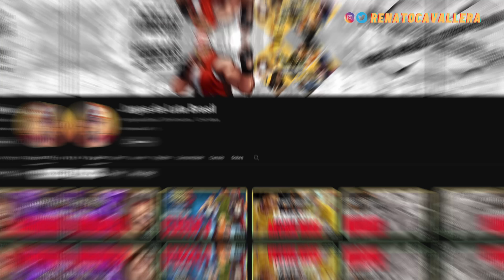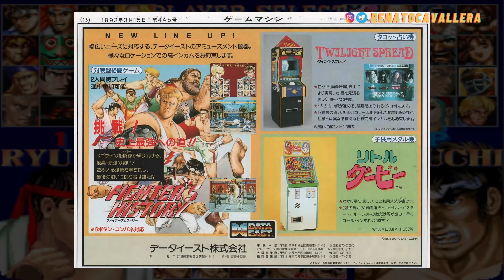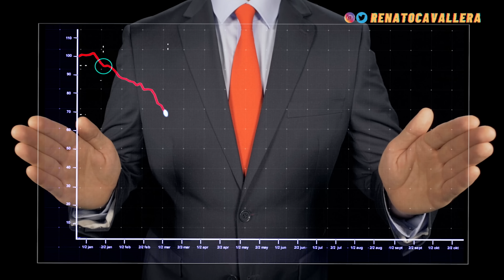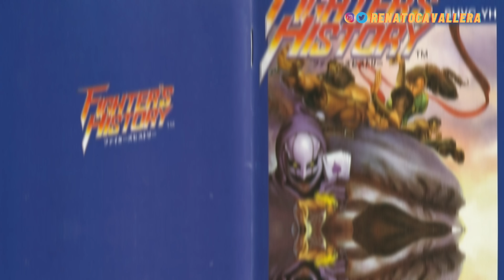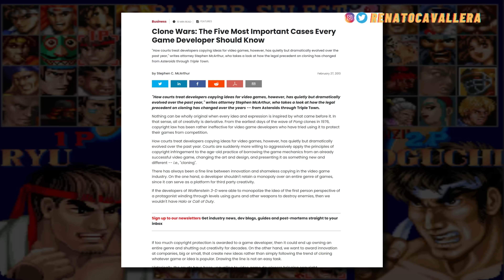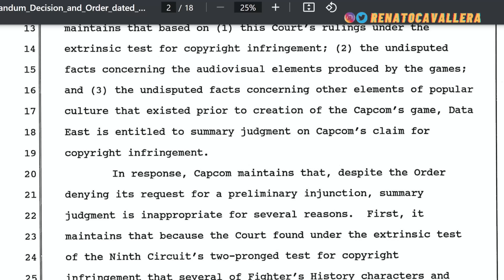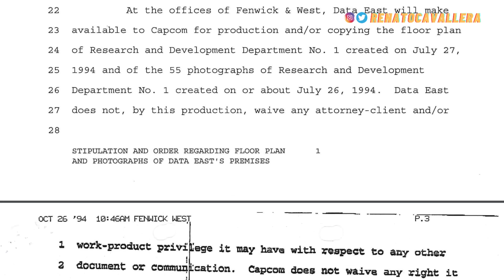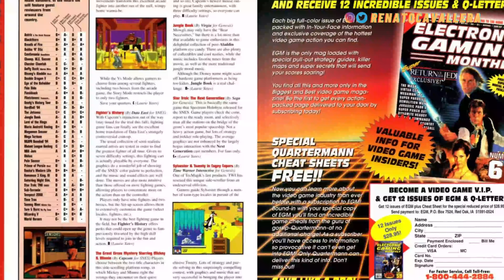Fighter's History e o plano da Capcom pra PROIBIR KOF, MK e outros | ft@Velberan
Com o sucesso de Street Fighter 2 na década de 90, a Capcom acreditava que poderia proibir jogos de luta como Tekken, Mortal Kombat e KOF usando Street Fighter como desculpa, por isso atacou um jogo menor chamado Fighter's History da Data East em um dos maiores processos da história dos videogames e que definiu sobre clones, direitos autorais e monopólio da Capcom sobre os jogos de luta no mundo. Esse vídeo não conta o básico do processo de Fighter's History e da Data East com a Capcom de Street Fighter nos anos 90, mas sim o que havia por trás, mostrando documentos oficiais inéditos no Youtube fornecidos pela justiça americana com detalhes surpreendentes.

Siga eles:
​@JogosdeLutaBrasil   fez a Capcom
@Velberan  fez a Data East
@CanalCAPSLOCK  fez o juiz

No começo dos anos 90, o Street Fighter 2 da Capcom fez os jogos de luta se tornarem um sucesso mundial nos fliperamas e consoles. Com isso várias empresas começaram a fazer jogos similares a Street Fighter como Tekken, Mortal Kombat e KOF fazendo o gênero crescer. Entre as empresas que criaram seus jogos de luta está a Data East que criou Fighter's History como uma espécie de continuação para Karnov que foi sucesso nos anos 80.

A Data East fez Karate Champ e publicou Kung Fu Master nos anos 80, mas que vinha enfrentando diversos problemas financeiros nos anos 90, o oposto da Capcom que vinha de sucessos como Mega Man, Final Fight, Ghosts 'n Goblins, Strider e outros.

A Capcom processou a Data East alegando que o design de jogos de luta era propriedade dela, por causa de Street Fighter 2 e que por isso Fighter's History seria uma falsificação. Segundo a Capcom a intenção era impedir novas cópias. Com o processo, a Capcom poderia tentar parar todas as concorrentes em jogos de luta, já que teria em juízo uma comprovação de que essa era a identidade visual de Street Fighter 2, que seria protegida por direito autoral da Capcom.

A Data East reconheceu que copiou Street Fighter para fazer Fighter's History, mas afirmou que nada daquilo seria de direito autoral da Capcom. O juiz reconheceu as similaridades, mas concordou com a Data East que todas as alegações da Capcom não poderiam ser aprovadas pelo tribunal, não reconhecendo os direitos autorais e afirmando que realmente a Capcom poderia formar um monopólio com isso.

O caso se tornou emblemático e mudou o rumo dos julgamentos na indústria de videogames.

00:00 Abertura
01:34 Data East
03:19 Fighter's History
04:36 Capcom
06:45 Alegações e Motivações
11:23 O plano da defesa da Data East
14:09 O julgamento
17:09 Capcom x Data East
21:55 Se inscreva

*SETUP*
*Placa mãe* Gigabyte B560M DS3H V2
*Memória RAM* Kingston Fury Beast 32GB DDR4 3600MHZ
*Placa de vídeo* Zotac Nvidia Geforce RTX 3080
*Processador* AMD Ryzen 9 5950X
*Armazenamento* SSD NVMe Kingston de 2 teras
*Monitores* AOC lateral, Samsung de 4K principal e Benq Mobius de 165hz gamer
Teclado, Mouse, Mouse Pad, Headset, Microfone Áudio USB e as duas câmeras são cortesia da Razer

*Não se esqueça de curtir, se inscrever e clicar na opção TODAS ali no sininho POR FAVOR. Obrigado por estar aqui. =)*